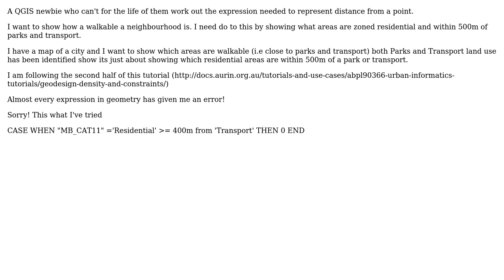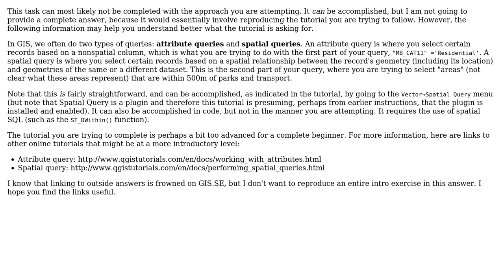GIS: Distance Measure using QGIS Field Calculator?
With thanks & praise to God, and with thanks to the many people who have made this project possible! | Content (except music & images) licensed under CC BY-SA | Music | Images & others | With thanks to user Lee Hachadoorian user Ella and the Stack Exchange Network Trademarks are property of their respective owners. You are responsible for your own actions.